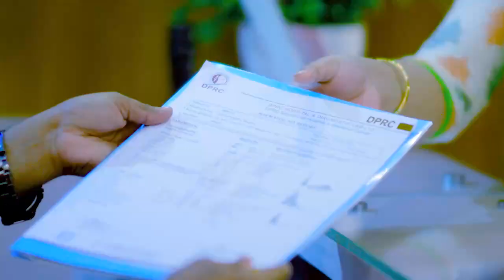হাঁটু, কোমর, ঘাড় ও কাঁধ ব্যথা ভাল হল | Knee, Neck, Shoulder & Back Pain Treatment